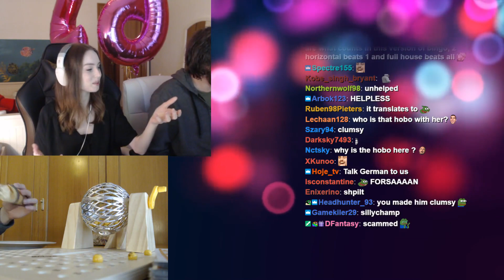BEST Twitch Fails And Moments #72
Twitch streamers
0:00 - 0:30 : imaqtpie
0:30 - 1:30 : koil
1:30 - 1:43 : rajjpatel
1:43 - 2:43 : silentsentry
2:43 - 3:40 : fortyone
3:40 - 4:11 : pokelawls
4:11 - 4:38 : vader
4:38 - 5:26 : cyr
5:26 - 5:34 : nymn
5:34 - 6:34 : silentsentry
6:34 - 6:55 : bkprimal
6:55 - 7:55 : loltyler1
7:55 - 8:54 : lirik
8:54 - 9:41 : lirik
9:41 - 10:08 : moonmoon_ow
10:08 - 10:58 : nani